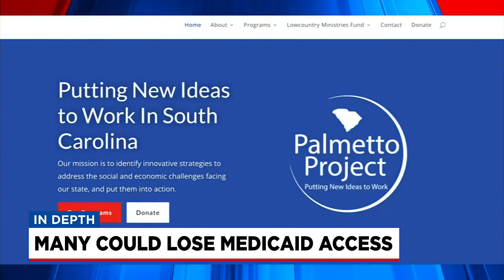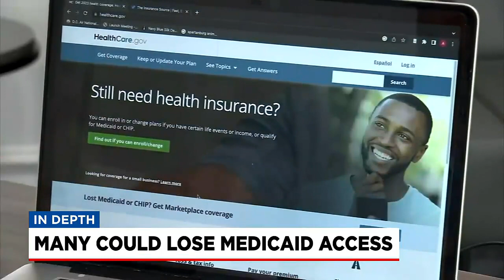Millions could lose access to Medicaid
A provision in the Coronavirus Response that allowed millions to be covered by Medicaid is now over.  We spoke with health care professionals about the issue